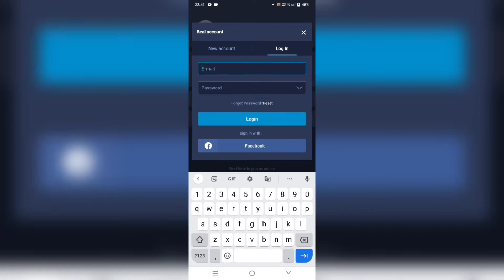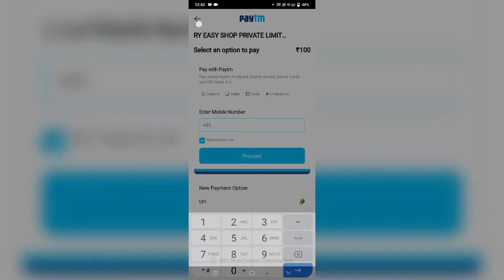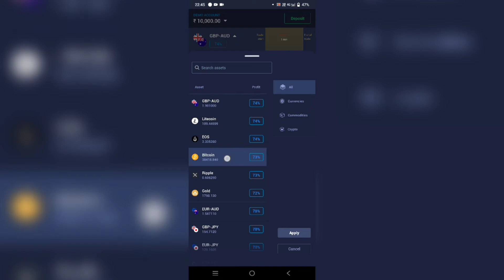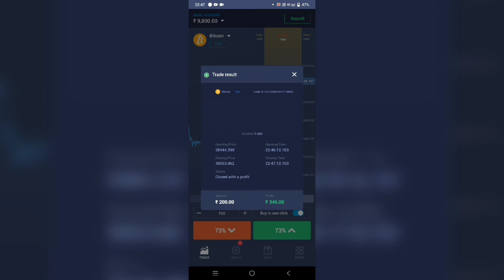Rubik trade malayalam#crypto currency trading#rubik trade account opening &cash deposit#easy trading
Download India's simplest crypto currency App coindcx go.